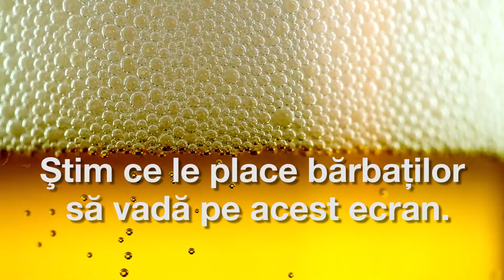Stim ce le place barbatilor dar vindem numai ceasuri :))